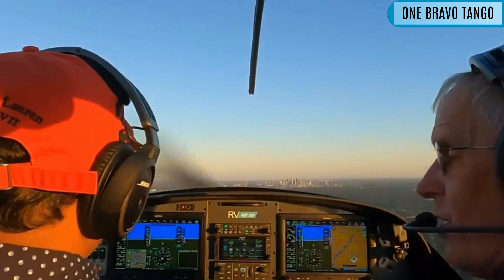All the Power must be out when you go into a slip Instructor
This aviation video is from Episode 21 - Precision Pattern Work with Slips - Student Pilot with Instructor. The instructor asks the student to do one more take off. After the student pilot completes the take off and landing, he says, "Before going into slip number one, all the POWER must be out." Watch the student pilot performing a complete pattern work take off and landing. Watch and listen to the cockpit conversation.